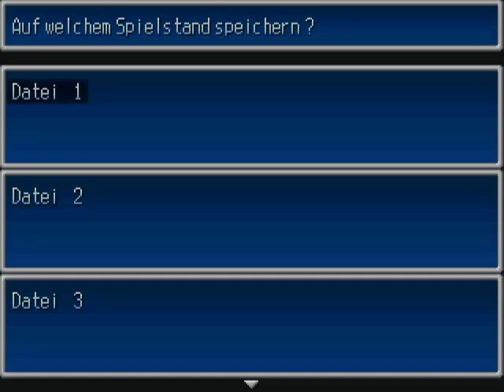Let's Play - Dreamland [001] Bis(s) zum Hals in der Scheiße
Ein Spiel von Judeau